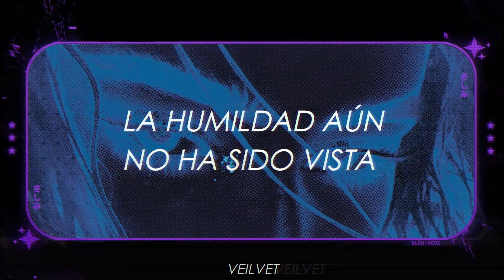Crystal Castles - Suffocation // Letra Español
Artista: Crystal Castles
Álbum: Crystal Castles
Fecha de lanzamiento: 2010
Géneros: Electrónica / Dance / Electropop / Witch House

Letra / Lyrics:

We ignore refused consent
Animals do not repent
Courtesy to intervene
Weathered down my selfish needs

I suffocate
And promise me you won't resuscitate
And, if I change my mind, it's far too late
I'm wasting my days as I've wasted my nights
And I've wasted my youth
You're waiting for something you've waited in vain
‘Cause there's nothing for you
suffocation

Humility yet to be seen
Models made of plasticine
Morality disgrace us now
Entertain and take a bow

I suffocate
suffocation